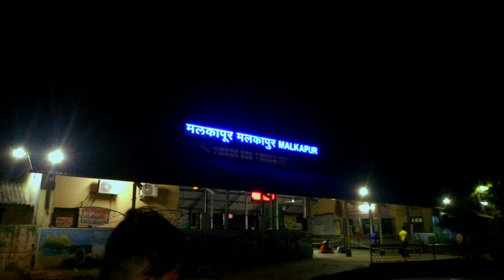The Big Announcement | Being Alone | Strings_Saurabh | Saurabh Saxena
For now I am all alone since my flatmates have left for their home. Loneliness isn't very much interesting, plus basic wandering in the city has also came to a long pause. But point is that I have something big news for you !